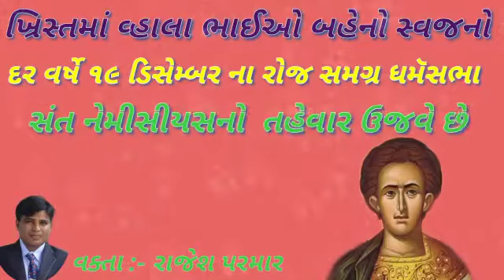St.Nemesius સંત નેમીસીયસ ૧૯ ડિસેમ્બર